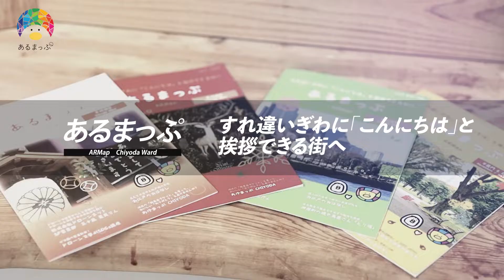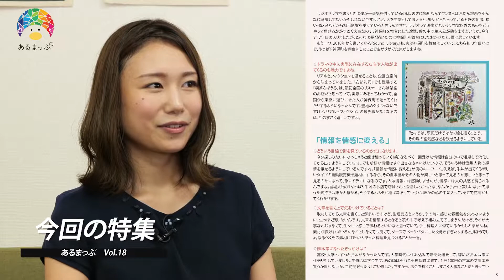「あるまっぷ Vol 18」フリーペーパー地域情報誌 山森編集長 見どころ紹介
「あるまっぷ Vol 18」山森 編集長による見どころ紹介

「あるまっぷ」は半蔵門生まれの「ぴよ蔵」が、千代田区の素敵な発見を案内しているフリーペーパーです。
手に取った人たちが少しでもこの地域を好きになってもらえたらと思いながら制作しています。

今回の18号では、神保町を舞台に繰り広げられる２つの番組、ラジオドラマ『NISSAN あ、安部礼司』や、朗読ドラマ『Sound Library ～世界にひとつだけの本～』の脚本を担当されている、脚本家の北阪昌人さんに取材させていただきました！

神保町勤めのサラリーマン・安部礼司がトレンドの荒波に揉まれながらも前向きに生きる姿を描いた勇気と成長のコメディドラマが、全国から愛される人気の秘訣や、北阪さんの想いに迫ります！

あるまっぷは「地域のお店」、千代田区内の東京メトロ 改札前「地域ポケット」
（大手町・永田町・飯田橋・日比谷・霞ヶ関・半蔵門・御茶ノ水・秋葉原など23駅）、
「千代田区立千代田図書館」、「千代田区観光協会」に置いてあります。
ぜひ手に取ってみてください。

＊こちらの動画は映像制作会社、ドリームムービー株式会社が
あるまっぷさまの活動に共感して
「Dream Movie SDGs 地域貢献プロジェクト」の一環として制作しております。
動画に関して何かございましたら
ドリームムービーまでご連絡いただければと思います。